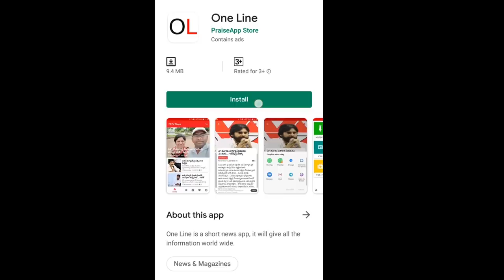Chandrababu's wrath - A Boon to Vallabhaneni Vamsi | AP Assembly | చంద్రబాబు కోపం – వంశీకి వరం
చంద్రబాబు కోపం – వంశీకి వరం